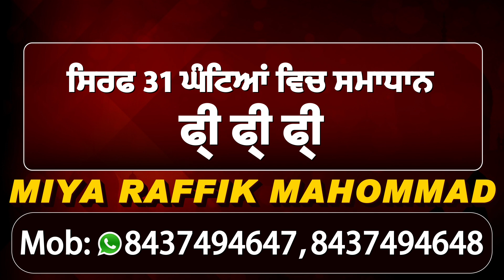Chandigarh में किसान जत्थेबंदियों की Meeting शुरू ,कर सकते है बड़ा एलान